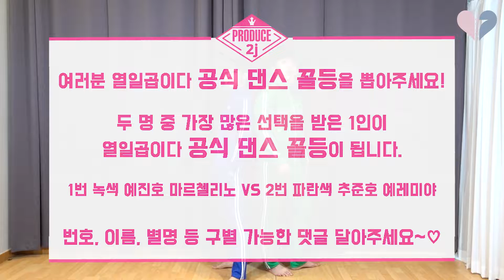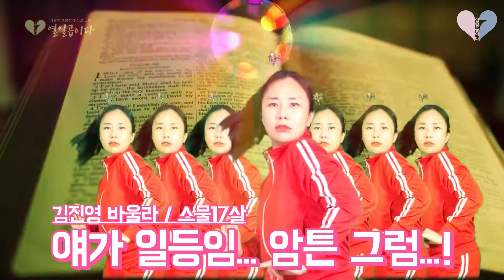[생활성가] 열일곱이다 - 성경 읽으세요 댄스 대결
열일곱이DAY14 '성경 읽으세요' 뮤직비디오에 출연한 예진호 마르첼리노와 추준호 예레미야의 댄스 대결 영상입니다.

두 남자의 자존심을 건 대결 {PRODUCE 2j} 지금 시작합니다!
댓글로 열일곱이다 '공식 댄스 꼴등'을 뽑아주세요!! IT'S SHOW TIME!

★★투표 방법★★

1. 영상을 예리하게 감상하고 '춤을 못 춘 사람'을 정한다.

2.  번호, 이름, 별명 등 구별 가능하게 댓글을 단다.
ex) 1번, 예진호, 마르첼리노, 초록, 그린, 고릴라 등등
     2번, 추준호, 예레미야, 파랑, 블루, 닭, 계, 롸 등등

3. 즐거운 마음으로 결과를 기다린다♡ (결과발표는 8월2일 예정)

* 열일곱이다는 모든 찬양 공연 및 연습 시 코로나19 확산 방지를 위해 마스크 착용(연주 및 노래 시에만 미착용), 열 체크, 명단 작성, 손 소독제 사용, 개인 위생 관리 철저 등 다양한 방역 지침을 시행하고 있습니다.

카카오뱅크 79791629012 안두호

* 공연섭외/악보요청 등 각종 문의는 로 해주세요!